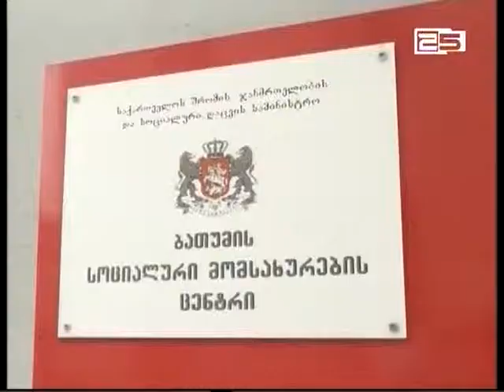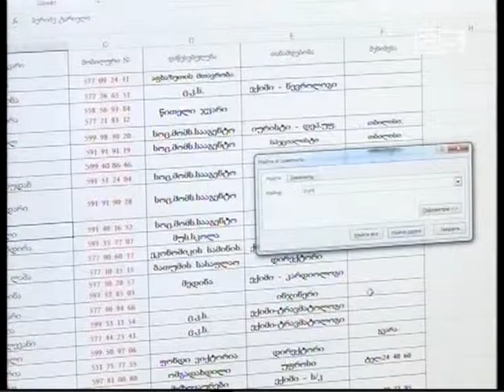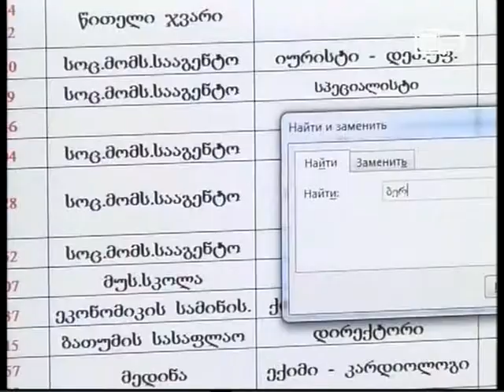შეჩერებული სოციალური შემწეობა და ღია ცის ქვეშ დარჩენილი 5- სულიანი ოჯახი